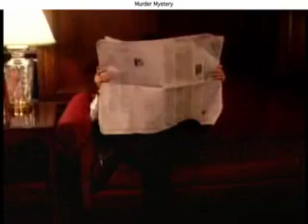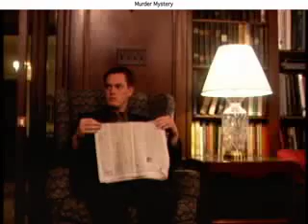Murder Mystery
NSTV: Northwestern University Sketch Comedy (2004)